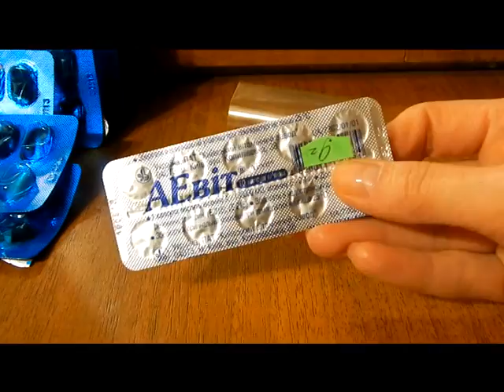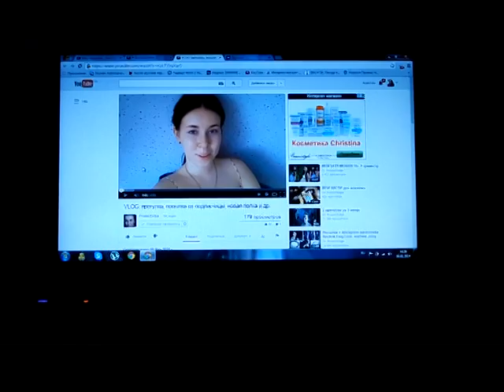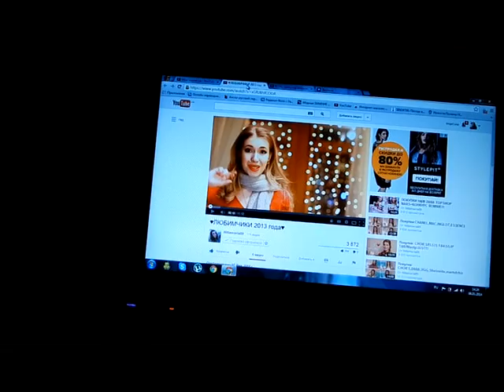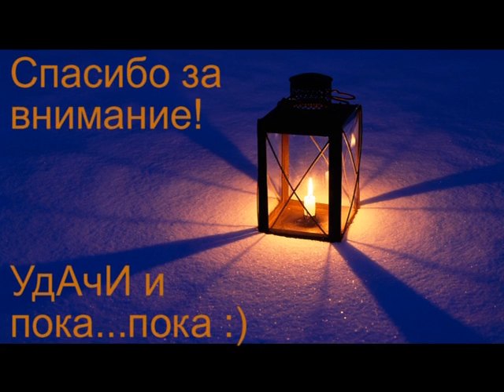VLOG-покупки одежды,обуви,аксессуаров,прием Лактофильтрум,Аевит!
Девчонки привет) Рада что смотрите этот длиннющий влог, не хотелось делить его на две части. Надеюсь вам было интересно проводить время со мной и разглядывать мои покупки!?)
Музыка в видео:
Cee-Roo-feat-Kelis-And-I-Love-Him
PV-Nova-the-look Metronomy-cover
Dj_Rostej_-_Dj_Rostej_-_Long_W­ay__original